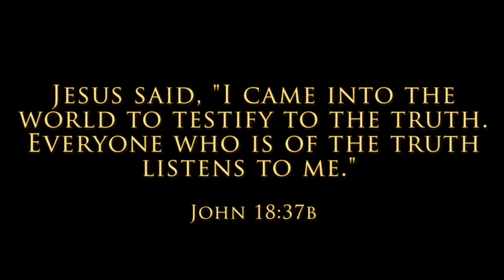Truth Report: Should Christians Observe the Sabbath?